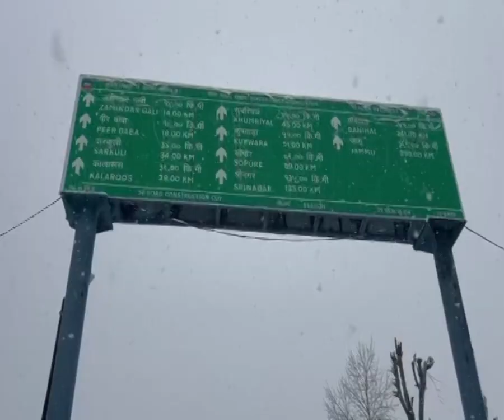Rain and Snow Forecasted from March 22-24 by Meteorological Department